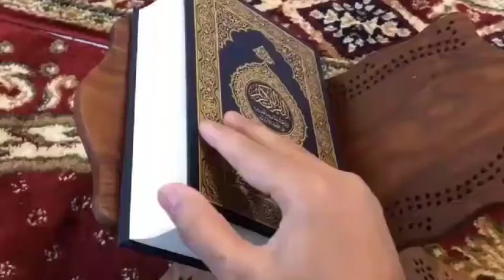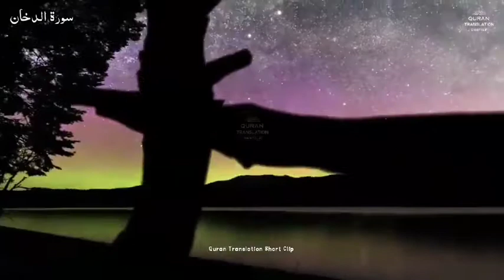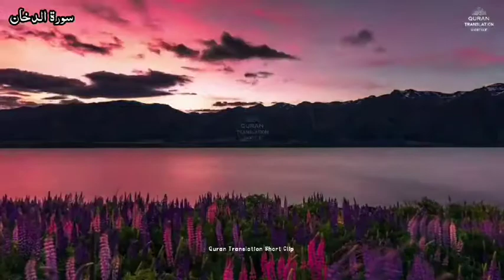Surat ud Dukhaan ArabicسورۃالدخانChap 44 quran translation short clip